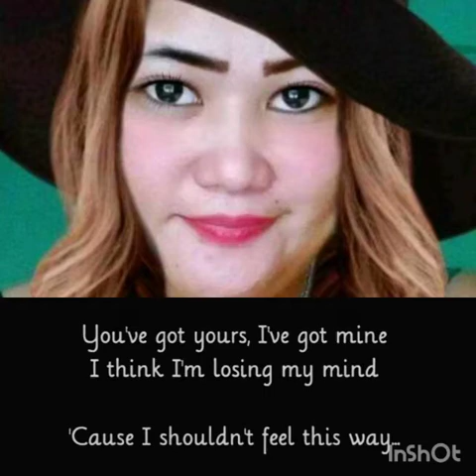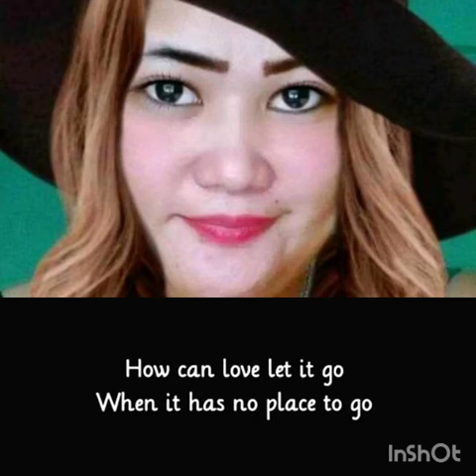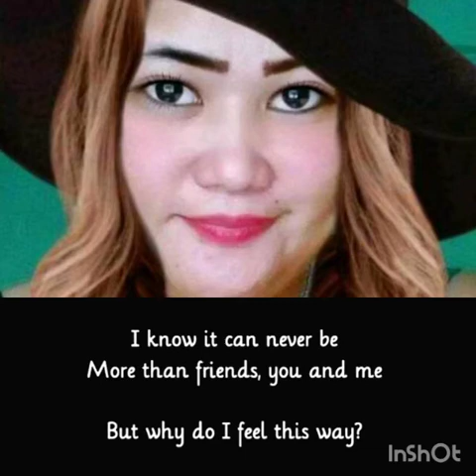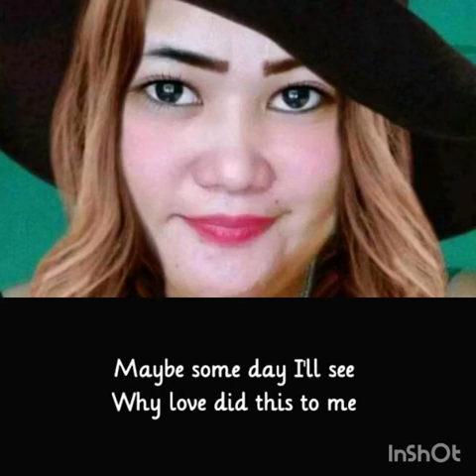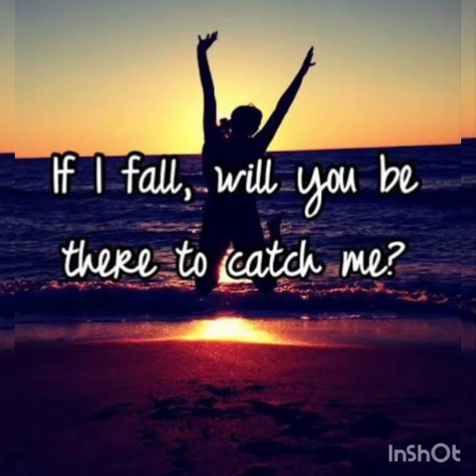Catch Me I'm Falling (Toni Gonzaga)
Will you catch me if i fall?